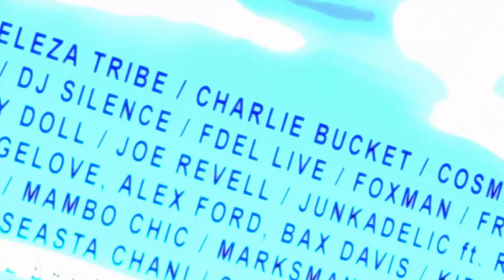FUNK CLUB SHAKE IT! FESTIVAL 2014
SHAKE IT!
Anzac Day, Friday 25 April. Salt on The Beach, 2pm - 10pm
WA's biggest groove-based day of the year assembles 15 Bands & 15 DJs/Producers for you to shake it to!

In 2013, SHAKE IT! saw around 1000 ecstatic industry and all-out groove lovers come and enjoy an incredible day of feel good local music, crazy performances, friendly priced drinks/cocktails, great sound systems and an unbeatable vibe right beside the beach. As amazing as it was, the selfless Funk Club have now amassed and even fresher showcase of WA 'groove' music talent to impress you on Friday 25 April (Anzac Day) at Salt on the Beach in North Freemantle.
The event that's all about exposing a mix of upcoming, hidden and WA's best talent will this year be even more diverse - expect to hear everything from Funk to Soul, Dub, Reggae, Hip Hop, World, Beats, Blues, Drum & Bass, House, Disco, Dubstep and future beats. Try this immense line-up (latest additions with a +) on for size, and only for $25 plus BF!
Amani Consort Creed - Ziggy and the next NDorse
Beleza Junkadelic ft Randa K Generation Paul Gamblin
+ Ben Sebastian Ladywood Charlie Bucket Raaghe
Cosmic Drama Mambo Chic Donald Krunk Silence
Fdel Live Marksman Foxman Soul Purpose DJs
Freqshow Seasta Chani Holly Doll Tom Drummond
Grace Barbe Setvice Joe Revell Veenus
Juice ft Strangelove Special Brew Kid Tsunami + Danger Russ
Alex Ford Sunshine Brothers Klean Kicks + Beehives GoGo
Bax Davis The Brow Micah + Carnies With Candy
Tickets - ONLY $25 plus BF:
funkclub.com.au / Salt on the beach / Heatseeker.com.au / Mills / Planet Video / 78 Records / Prince of Wales